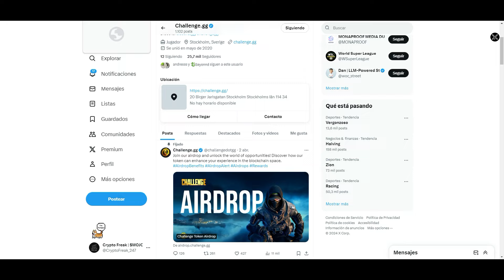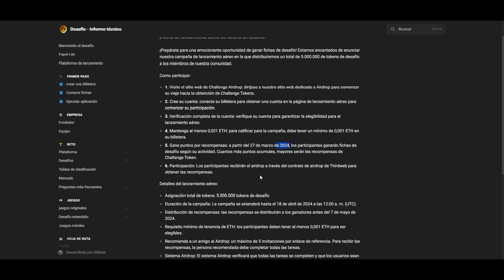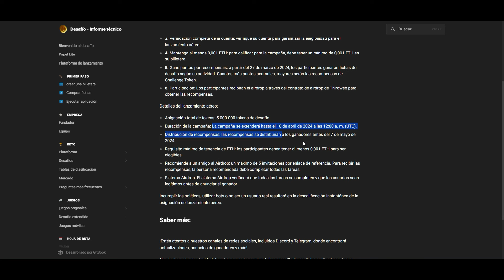✅ CHALLENGE AIRDROP | QUEDA MENOS DE 1 DIA | $100 !!! 🔥🔥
Video rápido, corto y al pie sobre el airdrop de challenge